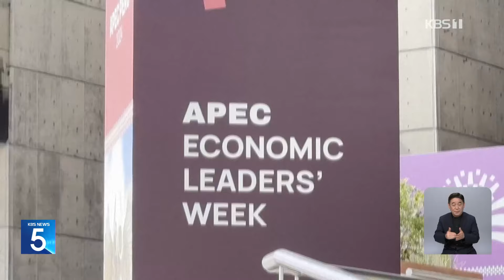백악관 “한미일, 북 파병 ‘조율된 대응’ 논의” / KBS 2024.11.15.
내일 새벽 한미일 정상회의에선 북한군의 러시아 파병에 대한  세 나라의 대응도 논의될 거라고, 미국 백악관이 밝혔습니다. 백악관은 특히, 미국 정권 교체기 때 북한이 도발을 하곤 했다며, 주의깊게 보고 있다고 설명했습니다. 임세흠 기자가 보도합니다.

 [리포트]

 미국 백악관의 제이크 설리번 국가안보보좌관은 한국과 미국, 일본 정상의 내일 새벽 회담이 북한의 도발에 대비하기 위해 협의할 좋은 기회라고 말했습니다.

 북한이 최근 탄도미사일 시험 발사에 이어  핵실험도 할 가능성이 있다면서, 특히, 미국 대통령 교체 시기에 도발을 저지르곤 했다고, 설리번 보좌관은 설명했습니다.

[제이크 설리번/미국 백악관 국가안보보좌관 : "우리는 매우 주의 깊게 지켜보고 있으며, 지금부터  1월 20일(새 정부 출범일)까지 매일 지켜볼 것입니다."]

 이번 한미일 정상회의에선 또, 북한군의 러시아 파병에 대한  세 나라의 구체적인 대책도 논의됩니다.

 우크라이나가 일부 점령한  러시아 쿠르스크 지역에선 이미 북한군 전투 참여가 시작됐다고 한미 당국이 공식화했습니다.

 설리번 보좌관은 이런 상황에서 한미일 정상들이 북한군 파병에 대해 같은 인식을 갖고 있음을 확인하고, 조율된 대응을 할 기회라고,  회담을 전망했습니다.

 우크라이나에 대한  한국의 무기 지원이 이번 논의에 포함될지도 관심입니다.

 러시아군은 다른 전선에서도  공격 강도를 높이고 있습니다.

 우크라이나 북동부 하르키우 지역에서 교전이 치열한데 우크라이나로서는  러시아의 진격을 막는 핵심 지역입니다.

[우크라이나 군인/하르키우 방어 : "완전한 승리만 있을 뿐입니다. 어떤 영토도 포기하지 않습니다. 교환이나 협상의 목적으로도 말입니다."]

 우크라이나 남쪽 항구도시 오데사도 폭격을 받아 1명이 숨지고, 수천 가구에  난방이 끊겼습니다.

 KBS 뉴스 임세흠입니다.

 영상편집:김대범/자료조사:김희수

▣ 제보 하기
◇ 카카오톡 : 'KBS제보' 검색